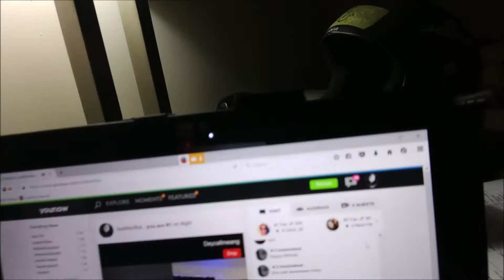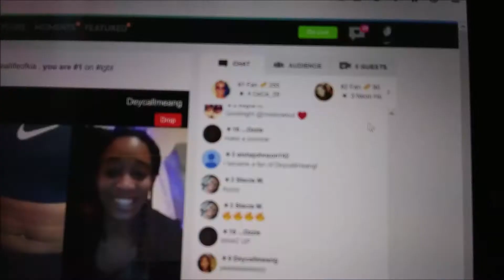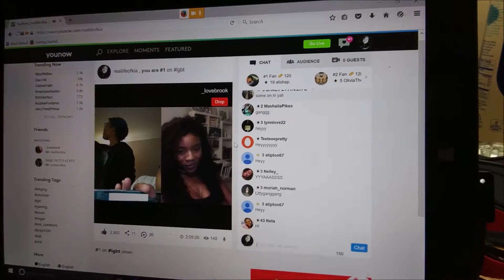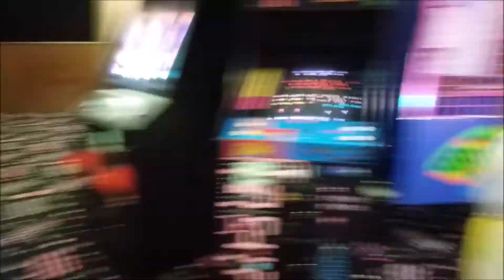RealLifeofKia - Olympic Training!?! ON ICE!?!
Fan me on YouNow @RealLifeofKia
Instagram, Twitter @RealLifeofKia